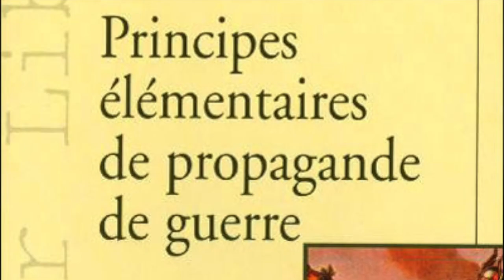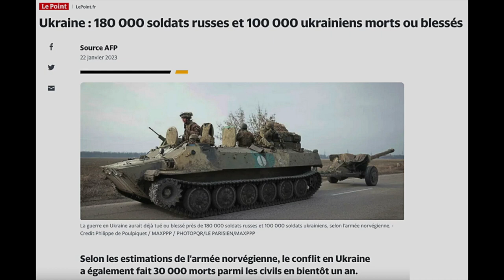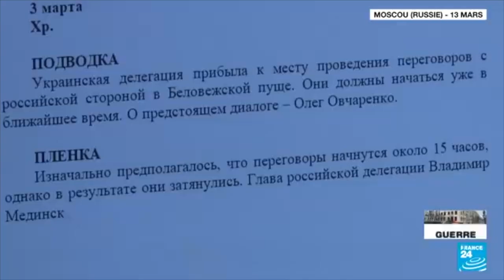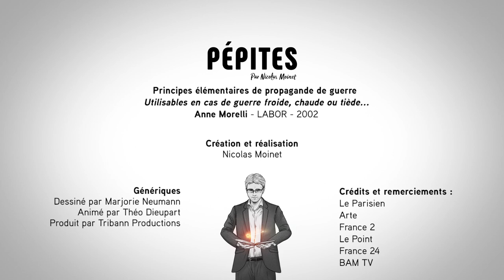Comment vendre une guerre. Principes élémentaires de propagande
Principes élémentaires de propagande de guerre (utilisables en cas de guerre froide, chaude ou tiède.  L'universitaire Anne Morelli rappelle les 10 clés permettant de "vendre" une guerre aux opinions publiques. Des principes tristement d'actualité.